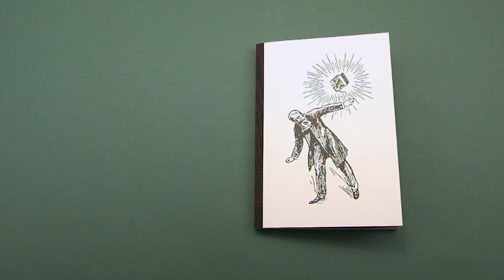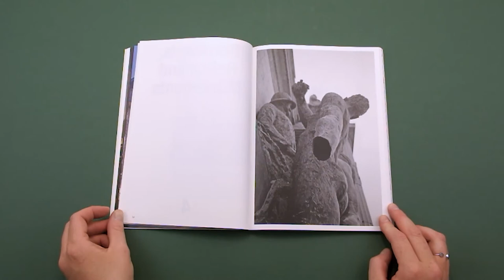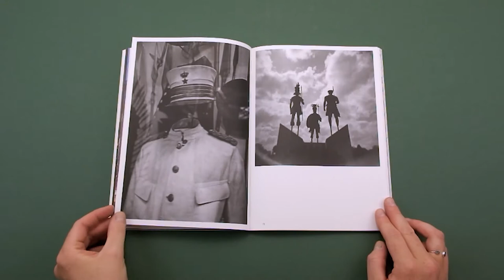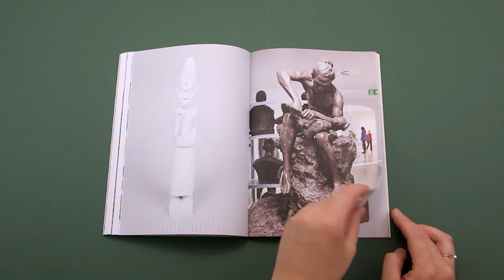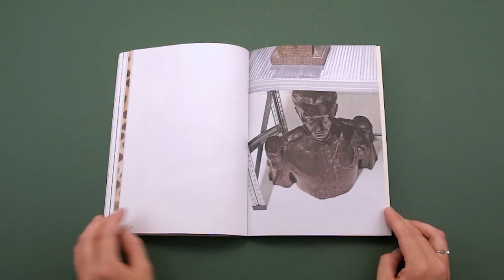Leopold's Legacy (Oliver Leu)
In 1885, King Leopold II of Belgium was proclaimed the sole owner of the Congo Free State. His administration was characterised by forced labour, torture and murder, and a large part of the gains from this exploitation was spent on public and private construction projects in Belgium that are often still part of it’s urban space today. In Leopold’s Legacy, Oliver Leu (DE) presents an eclectic collection of visual research. All the remnants of a once glorious past paint a wry story of decades of structural exploitation and genocide. Including an extensive essay by Bambi Ceuppens, researcher at the Royal Museum for Central Africa in Tervuren.